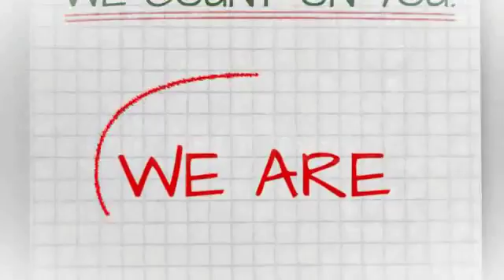Notes (Promotion+ Bonus Intro) | After Effects Template 2515077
Notes Promotion Bonus Intro This project is perfect for your presentation, your promotion or for advertising your... (openers)